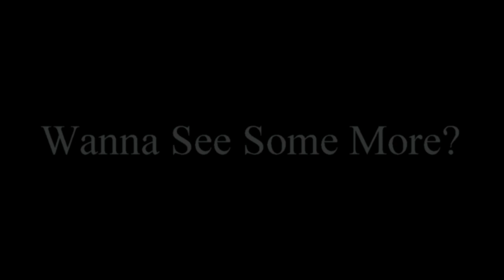THOTIANNA VS ODB @ BRIDGE WARS